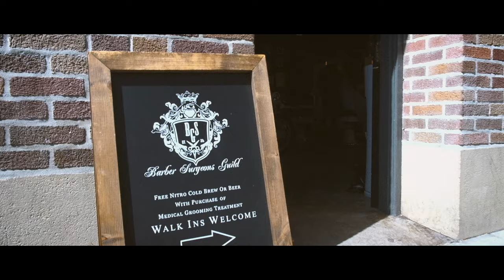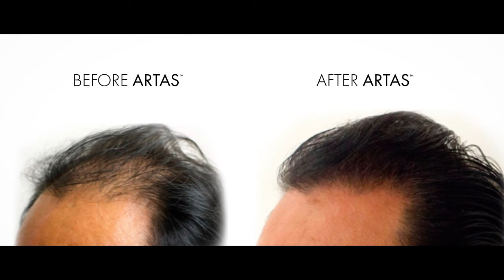Barber Surgeons Guild-The barbers take...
A barbers perspective on hair restoration...